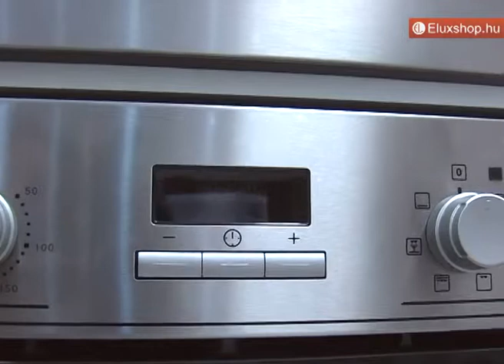Electrolux EZA2400AOX sütő - Eluxshop.hu